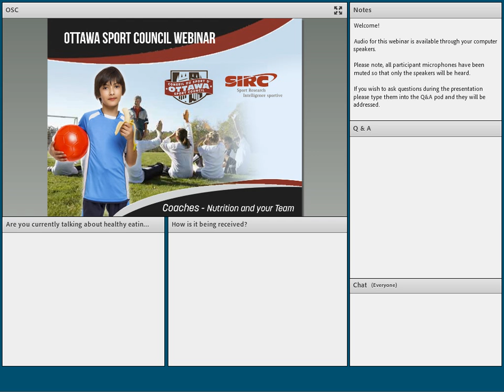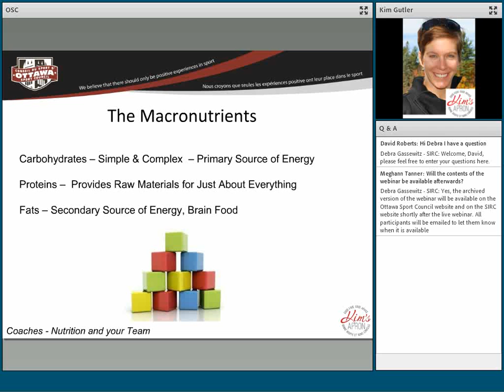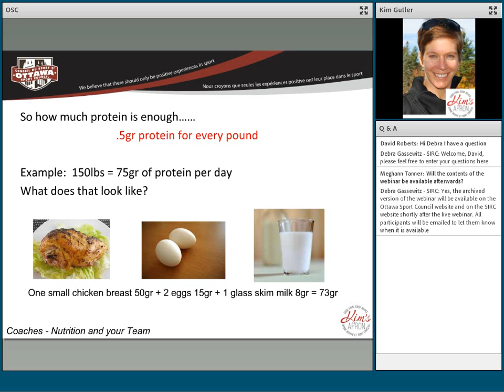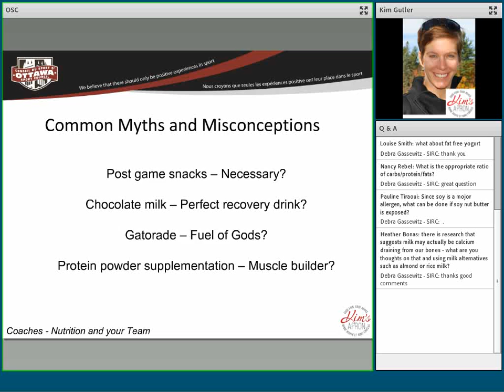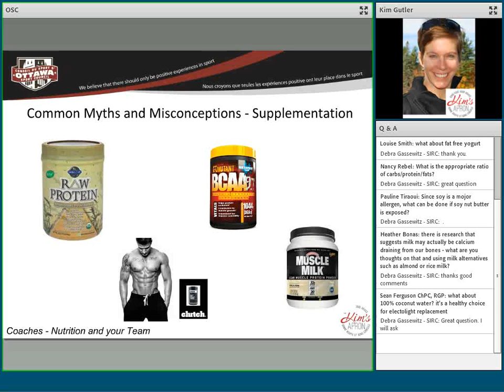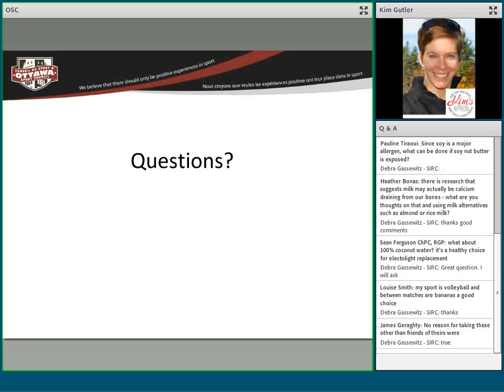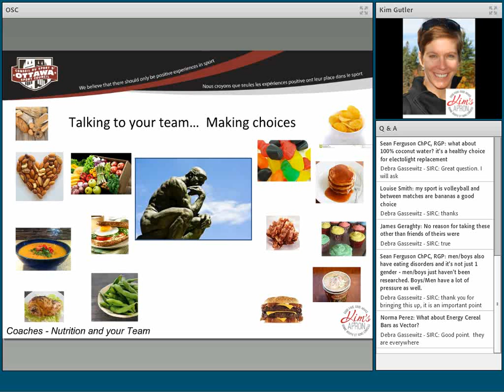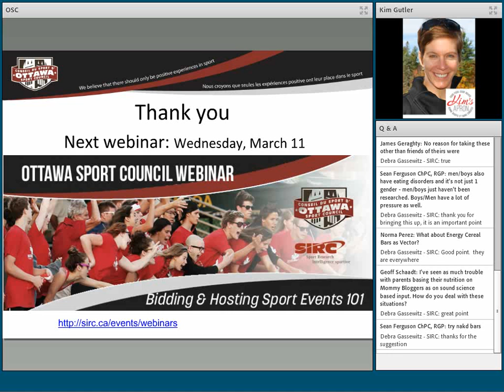Coaches – Nutrition and your Team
Are you coaching a young group of 6 and 7 year old community athletes or a competitive team of teens? No matter the age or the level, proper nutrition is essential for your teams’ performance and overall health.